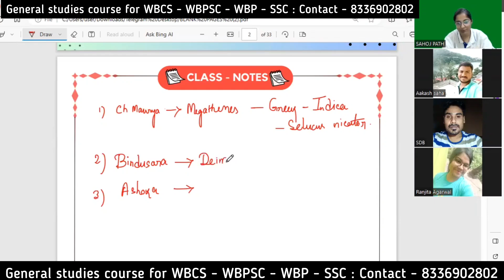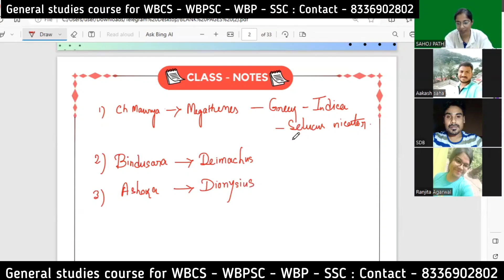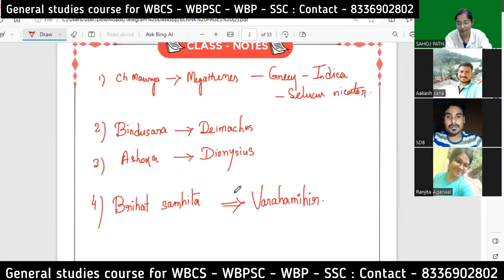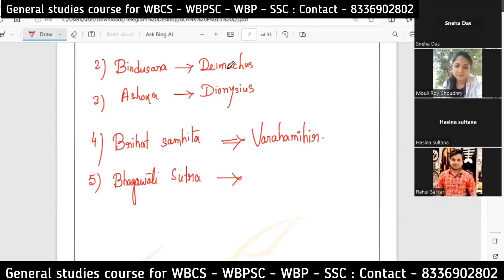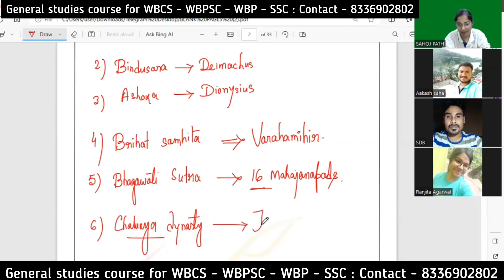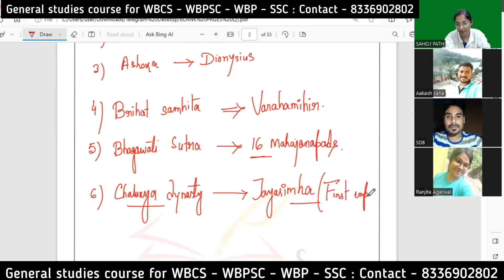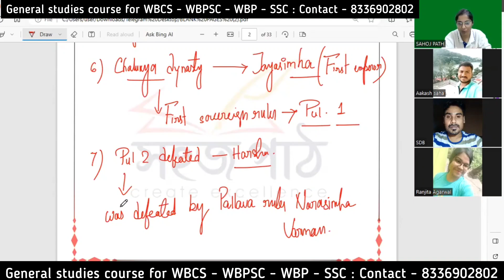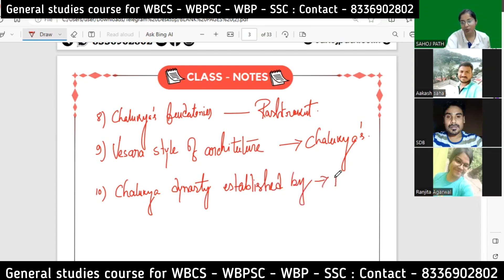Ancient Indian History I WBCS 2024 - 25 I chalukya bengali history #ancient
I WBCS I RAIL I WBPSC I STATES PSC I SSC